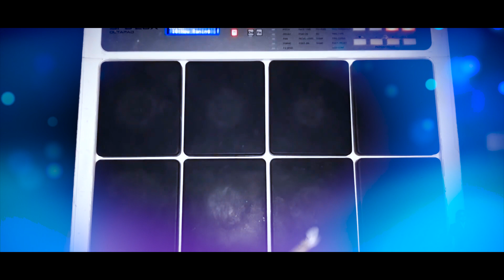Mohabbat Khuda ki.....Binod Peter Senapati Melody and devotion with deep spiritual touch.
Mohabbat Kuda ki.
Lyrics & Singer: Rev. Dr. Binod Peter Senapati
Album: Masih Ki Mohabbat mein.
Orchestration: Mr. Isaac John
Listen to this song with melody and devotion with deep spiritual touch.
May you all be blessed through this song.